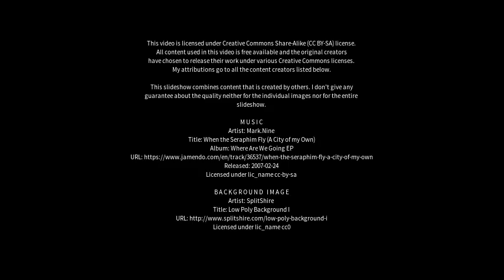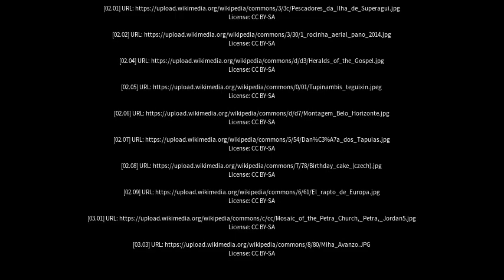Best places to visit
Best places to visit - Moram (India) Best places to visit - Slideshows from all over the world - City trips, nature pictures, etc.